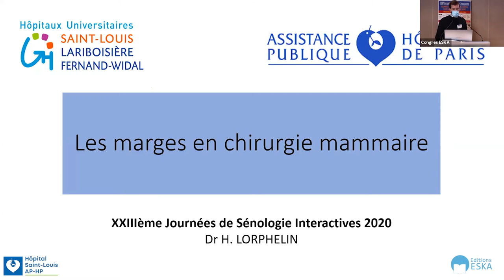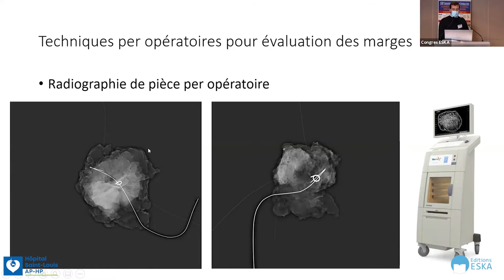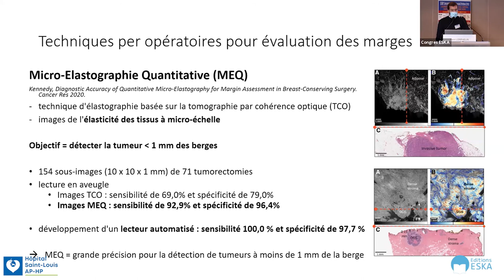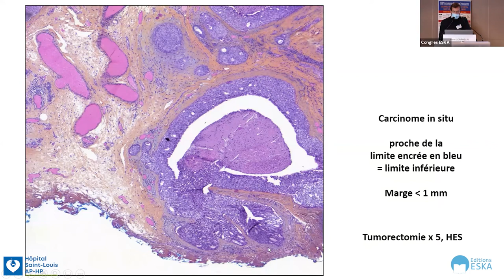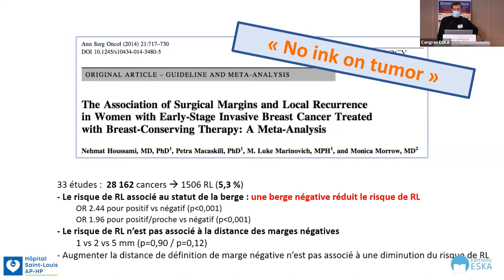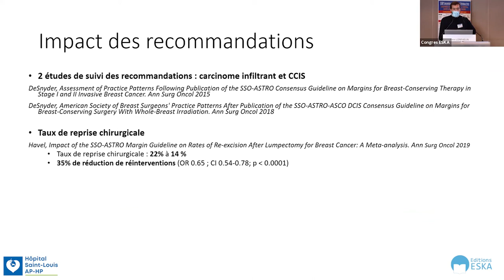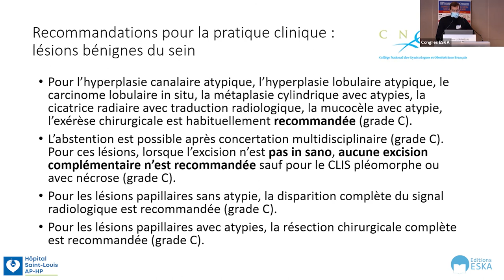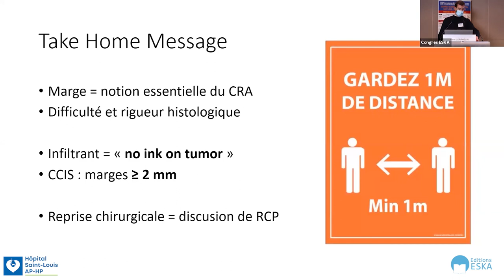Jour 2 - Henri Lorphelin - Les marges en chirurgie mammaire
Senologie 2020